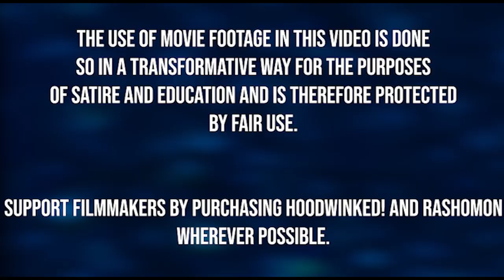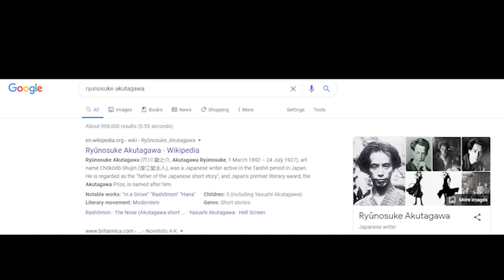The Galaxy-Brain Structure of Hoodwinked (and Rashomon)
Our greatest collective achievement as a species is a 2006 animated movie called Hoodwinked. It's structure, which comes from Akira Kurasawa's great film, Rashomon, is one of the most interesting in all of storytelling. It doesn't care about feelings, only facts and the fact is that Hoodwinked is the peak of filmmaking.

The story of Little Red Riding Hood and the big bad wolf gets a retelling with this masterpiece. Rather than stick to the traditional formula, the film adds new characters to the story like Twitchy the squirrel and a gang of russian spies. Coupled with a storytelling technique from Japan's greatest filmmaker and you've got a sure fire crowd pleaser. The furthest humanity has pushed avant garde art to this point in history.